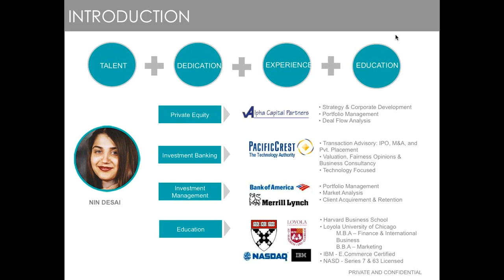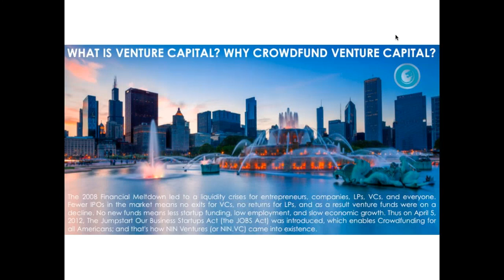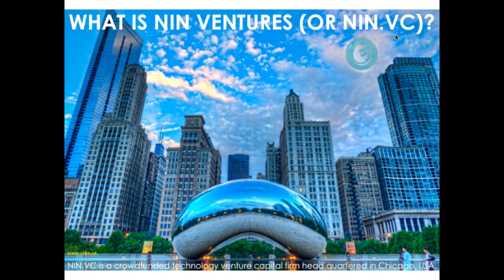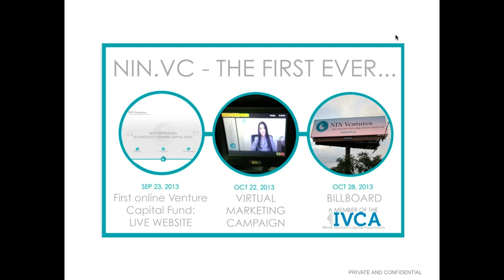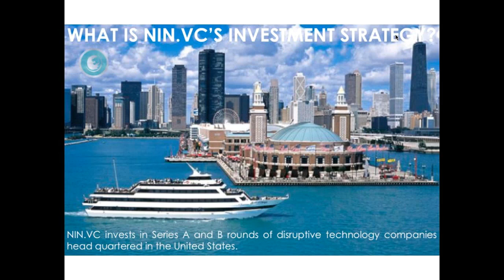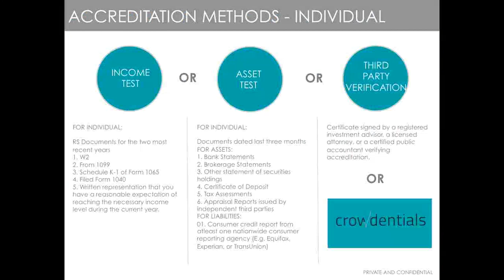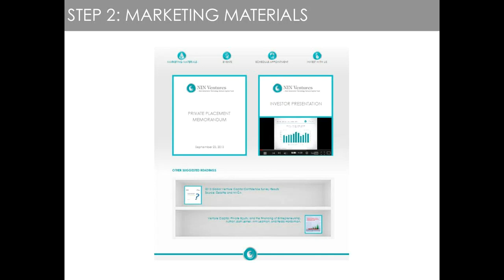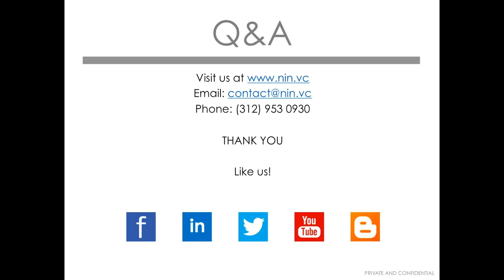NIN Ventures Investor Call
Could not attend the Meet and Greet? Watch Ms. Desai and get to know more about NIN Ventures.